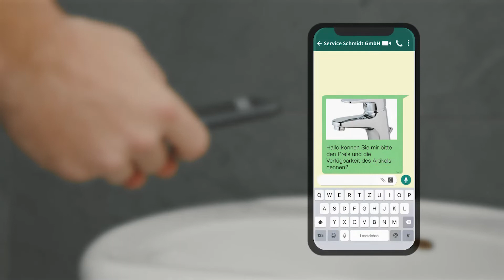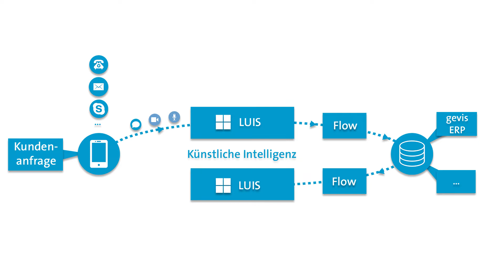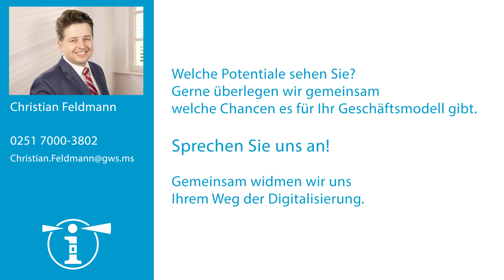GWS amPuls - KI erhöht Flexibilität im Großhandel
In unserer letzten und somit dritten amPuls-Folge zum Thema „KI erhöht Flexibilität im Großhandel“ möchten wir Ihnen noch detaillierter darstellen, wie die Kommunikationsprozesse mit Kunden durch künstliche Intelligenz optimiert werden können. Die Effektivität eines Prozesses ist stark abhängig vom Automatisierungsgrad der einzelnen Aktivitäten. Mit KI besteht die Möglichkeit nicht nur Wertschöpfungsprozesse wie Produktion, sondern auch Begleitprozesse wie die Kommunikation mit dem Kunden zu verbessern.

Mit IT-Systemen sind wir in der Lage Prozesskosten zu senken. Häufig sind einzelne Aktivitäten in einem Prozess nicht miteinander so verbunden, dass die Nachfolgeaktivität automatisch ausgeführt werden kann oder der nächste Mitarbeiter alle Informationen zur Verfügung hat, um weiter zu arbeiten.

Im Rahmen von künstlicher Intelligenz versuchen wir Kommunikationsprozesse zu Ihren Kunden genau auf diese Hinsicht zu optimieren. Stellen Sie sich einen Kundenprozess vor, in der über einen WhatsApp Messenger die Daten in Ihr Unternehmen hineinkommen. Wir versuchen diese Daten zu interpretieren mit Hilfe eines Microsoft Web Services, der im Bereich von künstlicher Intelligenz die Inhalte aus einem Text oder aus einem Bild oder eine Sprachnachricht interpretiert und die Rohdaten dann an Ihre Backend-Systeme weiterleitet. Ist es eine Preisanfrage wird Ihr gevis ERP angesprochen. Ist es vielleicht eine Artikelidentifikation wird ihr PIM-System oder Ihre Katalog Daten Systeme angesprochen, geht es um Lieferzeiten ist es ihre Warenwirtschaft die Informationen liefert.

Diese Informationen können an der Stelle aus dem Backend-System wieder verfügbar gemacht werden und dann über verschiedenste Prozessmodellierungen wie zum Beispiel Flow, dann an den Medienkanal zurückgesendet d.h. ihr Handwerker bekommt über Text oder Bild oder auch tatsächlich eine Sprachnotiz die Informationen, die er im Vorfeld angefragt hat. Somit ergibt sich ein Kommunikationskreis, der automatisiert von künstlicher Intelligenz abgewickelt werden kann.

Microsoft hat aus dem Bereich der Cortana Intelligence Suite verschiedene Web Services, die in der Lage sind, Text zu interpretieren oder Sprachnachrichten zu dechiffrieren. LUIS ist einer der Web Services der eingebunden werden kann, um in die bestehenden Systeme integriert zu werden, um dann daraus folge Aktivitäten zu automatisieren. Mit diesen Services sind wir in der Lage ihre Prozesse zu automatisieren und gleichzeitig einen hohen Service Level darzustellen.

Systeme aus dem Bereich der künstlichen Intelligenz werden antrainiert, sie werden nicht ausprogrammiert. Das bedeutet, wir brauchen aus dem technischen Großhandel die entsprechenden Informationen aus Ihrem Unternehmen, damit diese künstliche Intelligenz ein hohes Expertenniveau erreicht. Deswegen schlagen wir ein mehrphasiges Vorgehen vor. Im ersten Schritt würden die eingehenden Nachrichten zunächst inhaltlich interpretiert werden, auf dass sie klassifiziert werden können von der KI, um dann daraus Tickets zu generieren, die Ihren Mitarbeitern individuell zugeordnet werden können. Im zweiten Schritt würde die KI lernen welche Gesprächsinhalte am Telefonat geführt werden und welche Auftragserfassung durch die Mitarbeiter erledigt werden. Die Korrelation aus Telefonat und Auftragsinhalt wird dadurch erlernt. In einem dritten Schritt könnte die KI dann das Telefonat bereits selbst führen und die Aufträge selbst erstellen. Der Mitarbeiter wäre zur Qualitätssicherung noch dabei, um dann eine Auftragsfreigabe zu ermöglichen. Die KI lernt über die Projektvorgehensweise stets mehr über ihre Inhalte, kommt auf ein höheres Expertenniveau und kann damit ihre Prozesskosten signifikant senken.